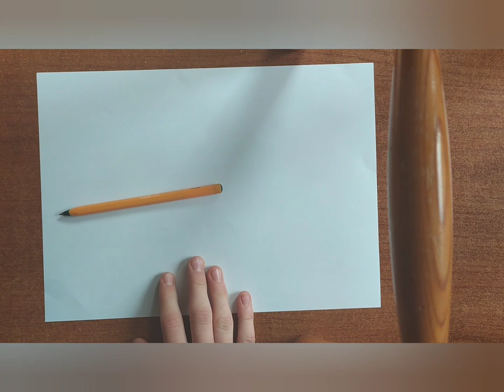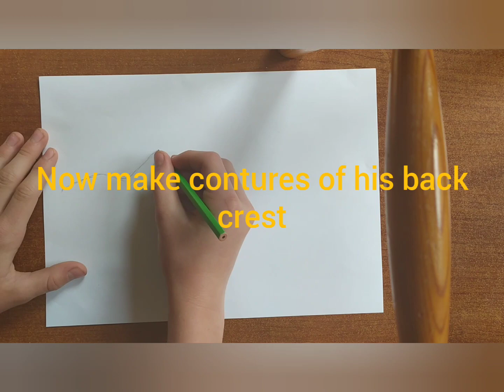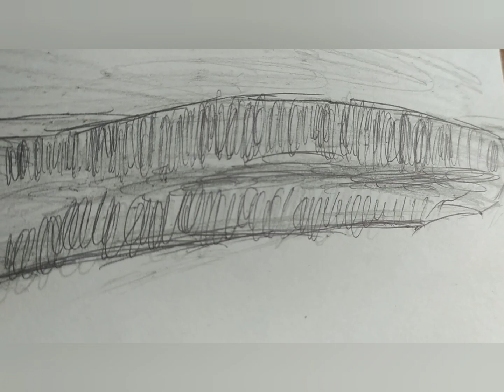Tutorial how to draw 2020 spinosaurus and shoutouts to Marco Makes aqatic week#1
howtodraw From Marco Makes i know about this Discovery so Huge shoutouts for him